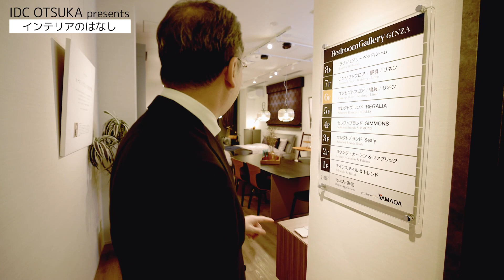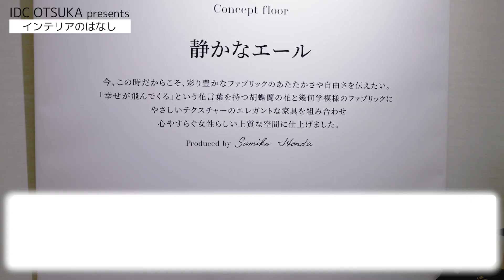【睡眠にお悩みの方必見！】寝具専門店でプライベートコンシェルジュが究極の寝室空間を提案！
睡眠にお悩みの方、睡眠にこだわりたい方要チェックの「寝具専門店｣IDC OSTUKA Bedroom Gallery GINZA。個室のようなラグジュアリーな空間で、プライベートコンシェルジュがお客様に合わせた特別な寝室環境をご提案いたします。

【目次】
0:33 コンセプトフロア「ホテルライクなくつろぎの空間」のご紹介
3:51 コンセプトフロア「静かなエール」のご紹介
6:28 ラグジュアリーフロアのご紹介

【IDC OTSUKA Bedroom Gallery GINZAの詳細はこちら】

【プレミアムマットレス「レガリア」はECからもお買い求めいただけます】

【大塚家具は最低価格保証】
当社よりも安い価格で販売されている場合は、お気軽にご相談ください。

【オンラインインテリア相談のご案内(無料)】
↓LINE・電話でお気軽にインテリア相談↓

【インテリアのプロによるインテリアお悩み相談のご案内(無料)】

【眠りのプロによる睡眠お悩み相談のご案内(無料)】

是非一度お近くの店舗まで、家具を見て、触って、「違い」を体験しにいらしてください。

(東京)
有明本社ショールーム

(大阪)
大阪南港ショールーム

(名古屋)
名古屋栄ショールーム